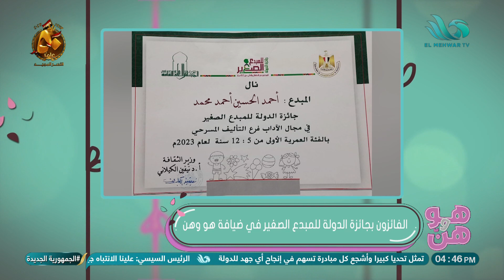أحمد الحسين وفيروز شريف الفائزان بجائزة الدولة للمبدع الصغير في مجال الكتابة المسرحية والرسم